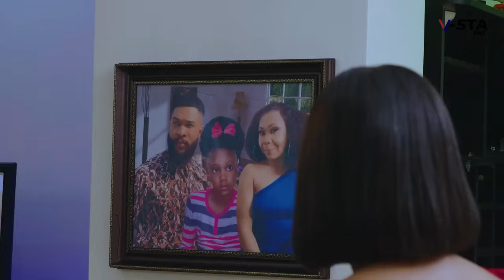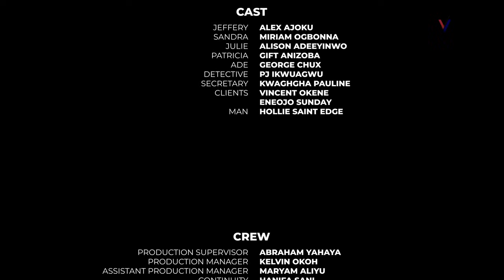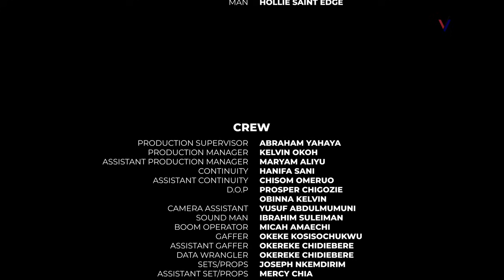i thought she jst needed a houshelp job i never knew D disguise boss lady is only searchng for love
Cast:
Producer:
Director:

LOST